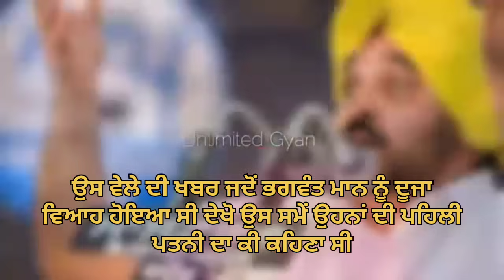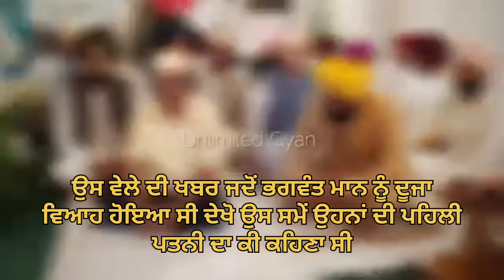Akhir Bhagwant Mann Di Phli Wife Ne Bhagwant Mann Di Duji Wife Dr.Gurpreet Kaur Vare Krta Vadda Elan